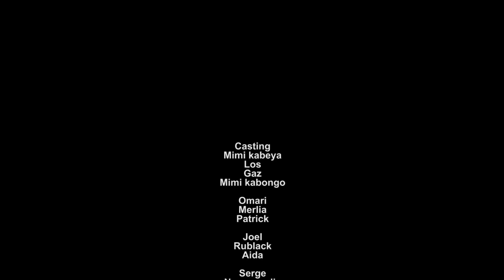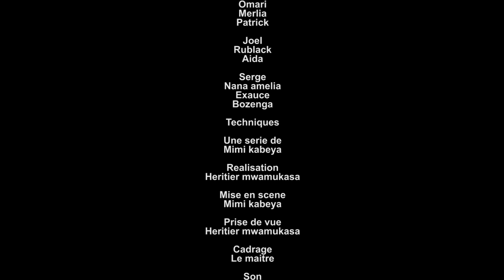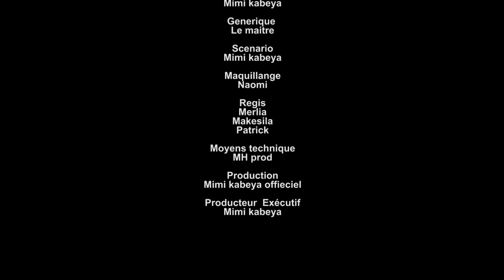PRIX DE LA GLOIRE NOUVELLE SÉRIE EP 5